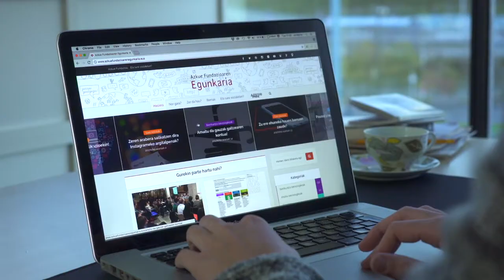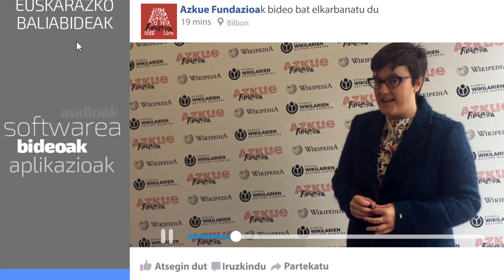Azkue Fundazioa [2018]